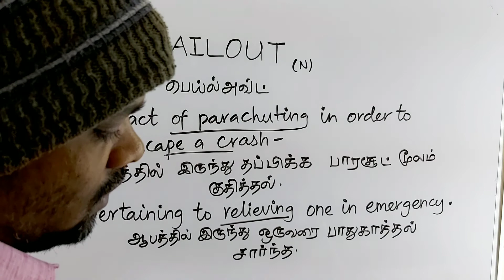BAILOUT tamil meaning/sasikumar